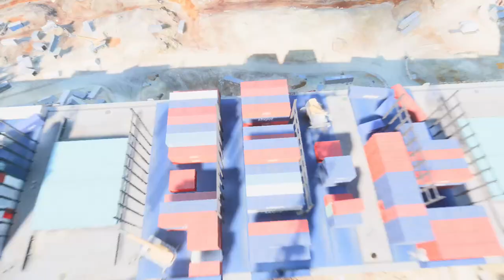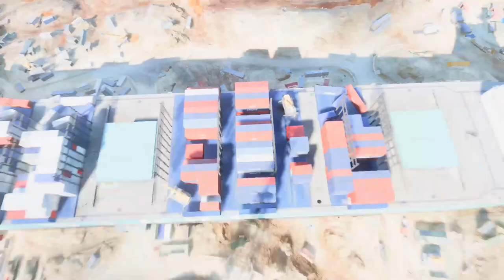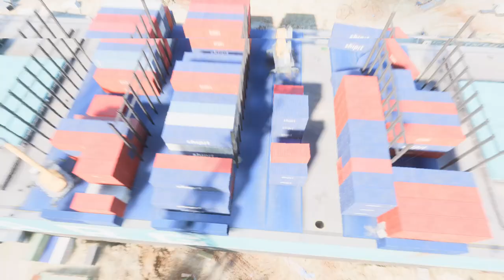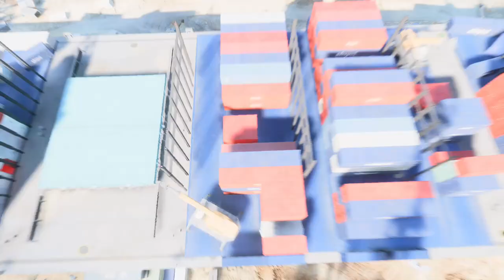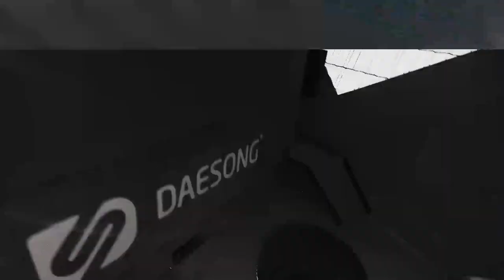Battlefield 2042 Gameplay 3